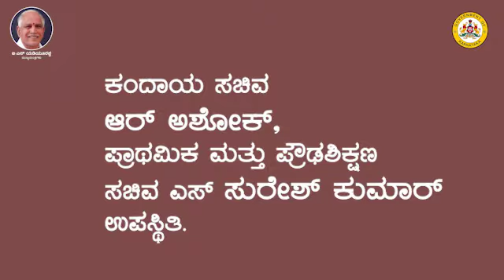ಮುಖ್ಯಮಂತ್ರಿ ಬಿ ಎಸ್ ಯಡಿಯೂರಪ್ಪ ಅವರು ಕೊಡುಗು ಜಿಲ್ಲಾ ಅಭಿವೃದ್ಧಿ ಕುರಿತು ಪ್ರಗತಿ ಪರಿಶೀಲನಾ ಸಭೆ ನಡೆಸಿದರು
ಮುಖ್ಯಮಂತ್ರಿ ಬಿ ಎಸ್ ಯಡಿಯೂರಪ್ಪ ಅವರು ಕೊಡುಗು ಜಿಲ್ಲಾ ಅಭಿವೃದ್ಧಿ ಕುರಿತು ಪ್ರಗತಿ ಪರಿಶೀಲನಾ ಸಭೆ ನಡೆಸಿದ ವಿಡಿಯೋ ನೋಟ.